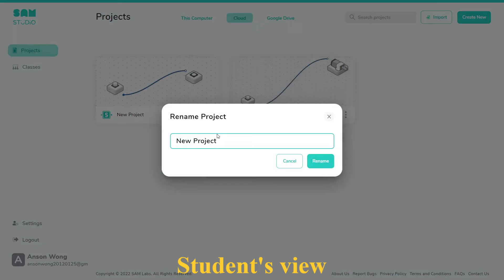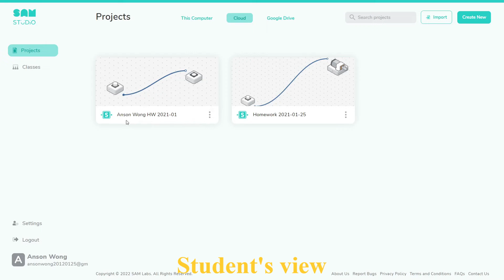SAM Studio 如何交功課